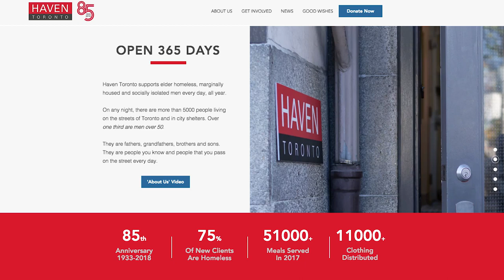Headquarters Winter Coat Drive for the Homeless | 2018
For the past six years, staff at Toronto Police Headquarters Duty Desk have been gathering warm winter clothing for downtown Toronto's homeless as part of their annual Winter Coat Drive.

The 2018 campaign has been a huge success, with several hundred warm coats, hats, and mittens donated by Toronto Police Headquarters officers and civilians, as well as neighbourhood residents.

The donated items were delivered to several locations that support Downtown Toronto's homeless, including Haven Toronto on Jarvis St., Covenant House on Gerrard St., the Salvation Army Florence Booth House on Queen West, and Women's Residence on Dundas St. W.

The annual clothing drive is organized by Duty Desk staffers P.C. Joanne Tawton and Station Duty Clerk Gary Long, with help from various TPS Headquarters members.

"We were overwhelmed with the generosity of the people who came by" said Gary Long. "This has been one of the coldest winters in a while, so there is such a need. And we'll be back at it again next year, and hope people will help us, or make a donation to one of the shelters".

"What we've got is substantial, close to 300 coats - for men, women, and children - so these should really help out several of the shelters" added Tawton.

"This has been an extremely cold winter, so any items of clothing really make a huge difference... they can really be the difference between life and death for some of these guys, so it is much appreciated" said Lauro Monteiro, Executive Director of Haven Toronto, a shelter on Jarvis St. for men over age 50. "This has absolutely been the worst year across the city for people that are homeless. This year in shelters, drop-in centres, and warming shelters, we have close to 7000 people on the street... and the weather doesn't help. Can you imagine being in your 60's or 70's and having to sleep outside, in any weather conditions?"

The clothing donations were similarly welcomed heartily at Covenant House, who specialize in working with homeless and at-risk youth. ...We have an absolutely amazing relationship with Toronto Police. The officers of the TPS are a great partner with our organization and they really do help us out" said Michael Shiner, Associate Manager of Public Relations for Covenant House Toronto.